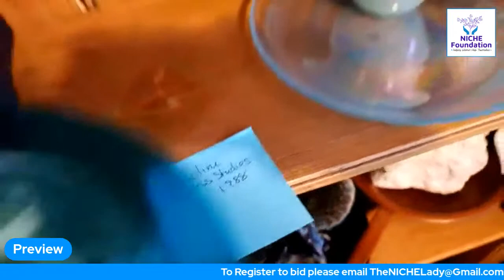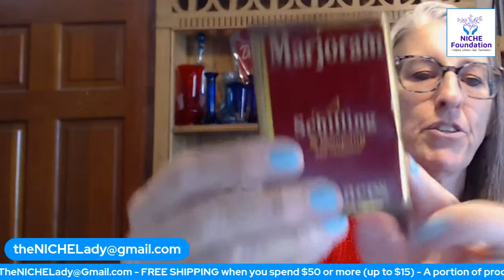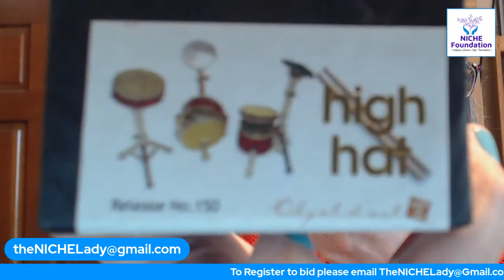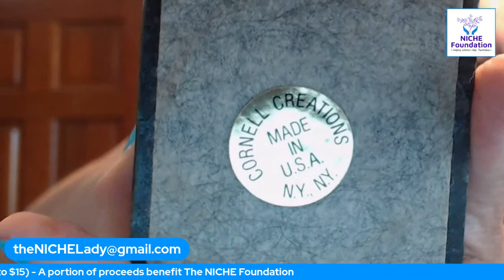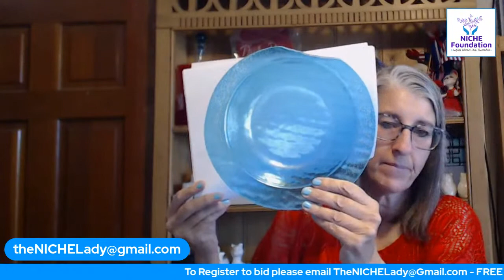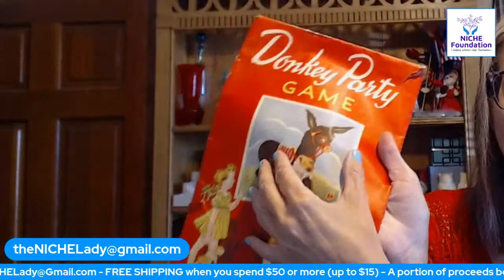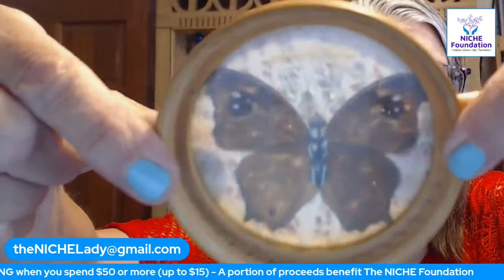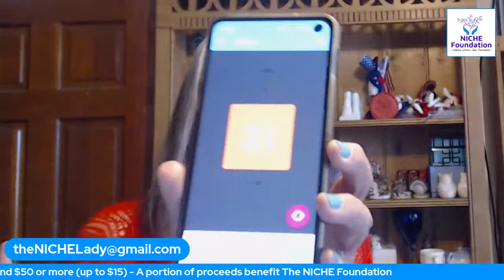Red White and Blue LIVE SALE - Glass and Vintage Cuteness - Auction Style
I do it auction style and everything starts at $1!  No worries about lag it's fair for all!  No timers,  no having to be first!

Here is a link to The NICHE Lady's Ebay store :

REGISTER TO BID: Send email to with your YouTube name, your real name and your shipping zip code and that gets you all registered to join in the fun!
Bidding starts at just $1 on all items!  No timers, no stress!

All Items Start at $1 bids!  LIVE SALE - Auction Style

Pre-Register to bid by sending an email to with your YouTube name - real name - zipcode and you are good to go!

A portion of  proceeds benefit The NICHE Foundation - a non profit whose mission is to help disadvantaged women build their own online business.